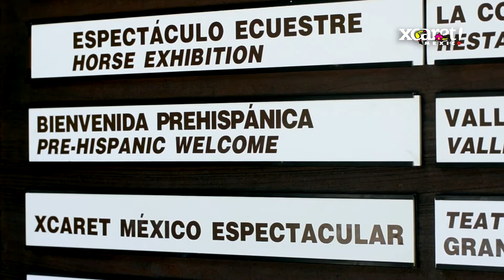XCARET PRESENTACION Reservas * 3143584824 * 3112496339*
RECEPTIVOS CANCUN